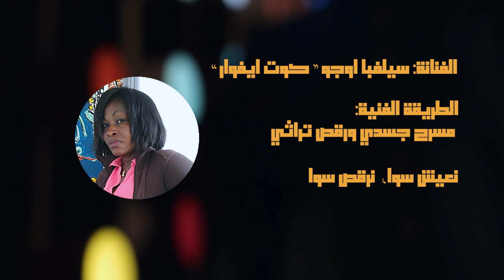Free Art: "We live together, we dance together!" | الفن الحر | "نعيش سوا، نرقص سوا!"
نعيش سوا.. نرقص سوا...
قدمت سيلفيا أوجو من الكوتديفوار مشهد كرنفالي باستخدام المسرح الجسدي والرقص التراثي حول تقبل الآخر داخل المجتمع... أخبرونا عن رأيكم، وللمزيد زوروا الرابط التالي:
We live together... we dance together...
Sylvia Ougo from Cote d'Ivoire presented a carnival scene using physical theater and traditional dance about accepting others within society... visit the following link for more Carnavilian scenes: